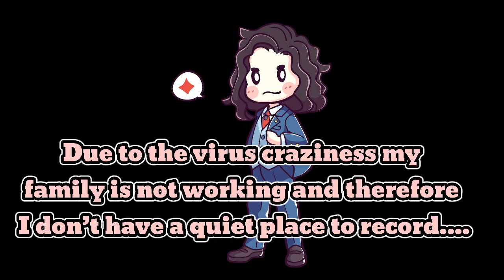Quick Update About Videos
Hey guys I wanted to give you a heads up about videos. Unfortunately I cannot record any videos at the moment since I don’t have a place to sit down and record. Is really unfortunate because it is something I enjoy and it would help keep my mind of things if I were able to, but oh well what can you do..it’s the way things are for right now. Sorry I ended up leaving y’all in the middle of the trial which we were close to ending. If I get the chance I might be able to record some videos, but no promises. Anyways thank you so so so much for watching my content and subscribing, it means a lot to me that I am able to entertain you, but too bad I can’t on these tough days..no worries though stay strong and keep moving forward! This mess will pass and we can slowly start getting back on our feet. I’ll post updates on there as well!